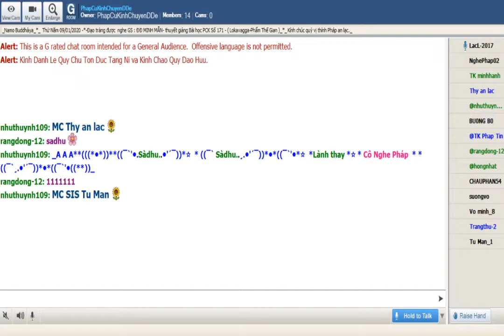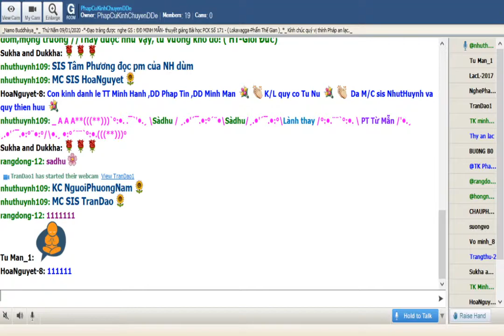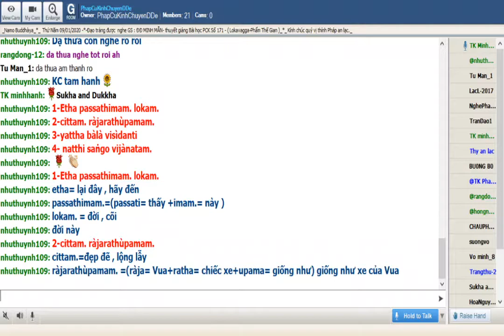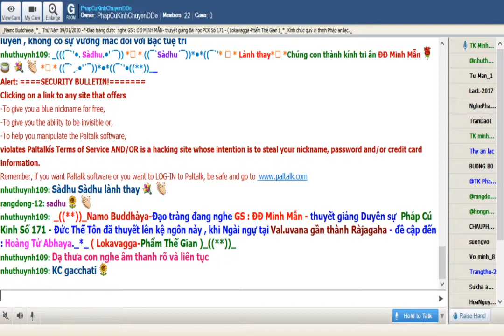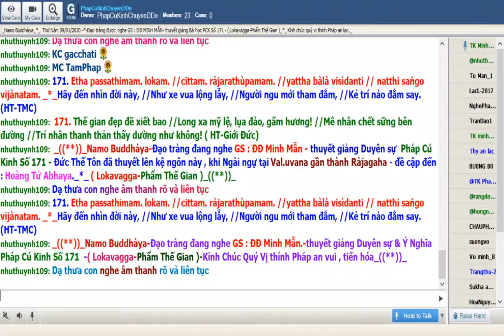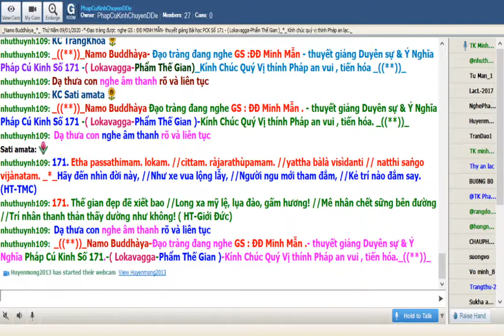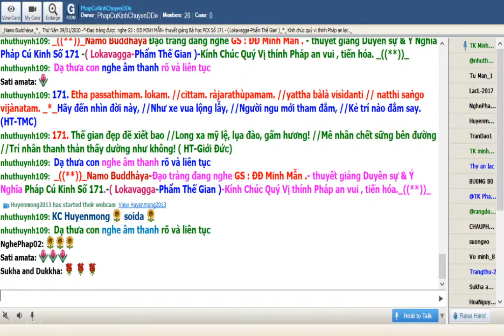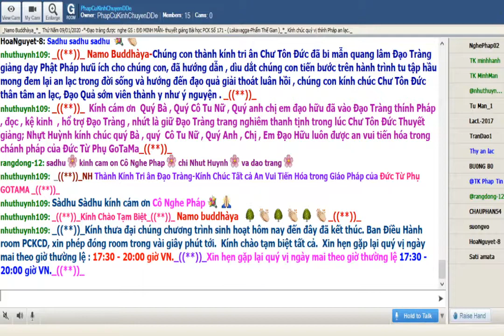09-01-2020.Room Phap Cu Kinh Thứ Năm.ĐĐ Minh Mẫn giảng Pháp Cú Kinh Số 171.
Phap Cu Kinh Thứ Năm Jan 09-2020.ĐĐ Minh Mẫn giảng từ vựng.ý nghĩa & duyên sự Pháp Cú Kinh Số 171.